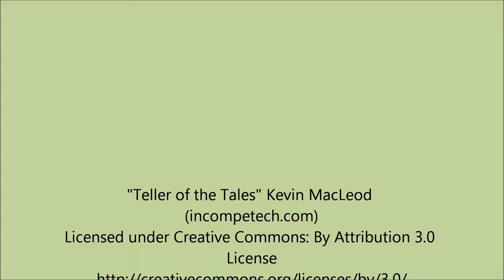01 Einufo ofunie Trailer für Namtuart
Danke sehr dafür.
Und an alle: Viel Spaß auf meinem Kanal.
LG,
benjamin:)